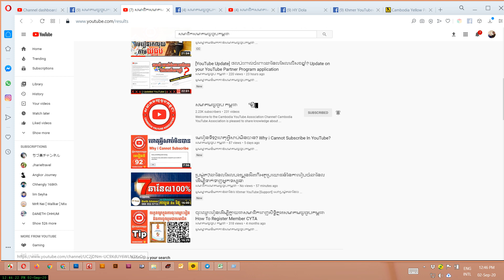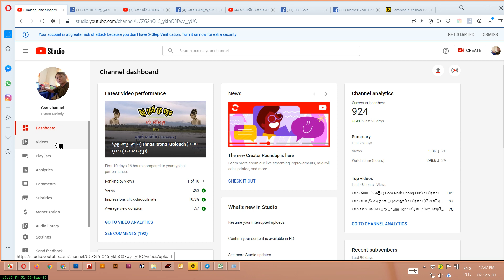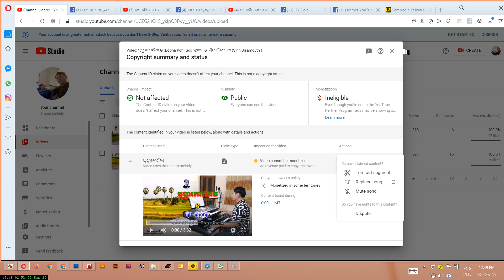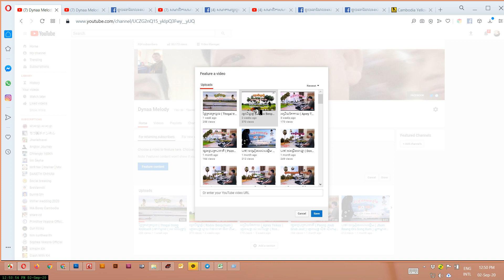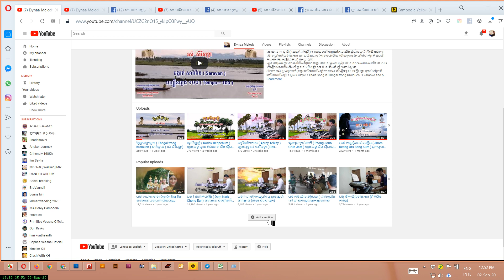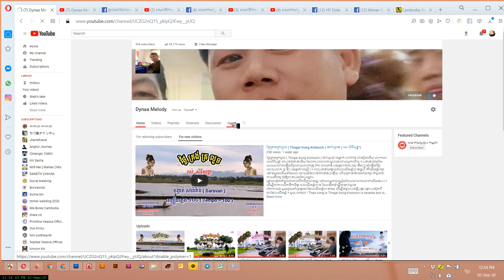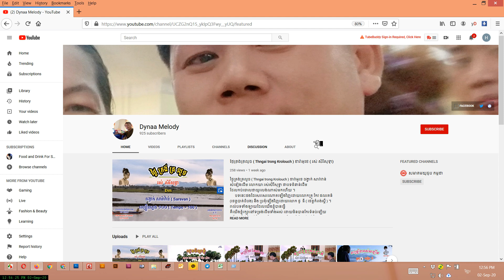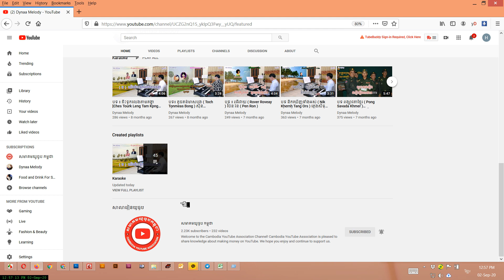មេរៀនទី97វីធីរកសាប់លឿនលើឆានែលយូធូបអ្នកដទៃ How To Grow Your YouTube Channel | Why YouTube Standard ?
ឆានែលនេះធ្វើឡើងដើម្បីជួយកូនខ្មែររកចំណូលបន្ថែមលើវិស័យយូធូប !!!
និងជួយពន្យល់ណៃនាំអំពីគោលការណ៍និងវិធីសាស្រ្តដើម្បីជោគជ័យជាមួយយូធូប
ព្យាយាមរៀនទាំងអស់គ្នា!

ប្រើសំរាប់បង្រៀនការរកលុយជាមួយយូធូប (មេរៀនយូធូប)
ប្រើសំរាប់ប្រម៉ូតឆានែល
ប្រើសំរាប់ប្រម៉ូតឆានែល
ប្រើសំរាប់បង្រៀនយូធូបនិងការកំសាន្ត
ប្រើសំរាប់បង្រៀនផ្នែកឌីហ្សាញ

សូមអរគុណ